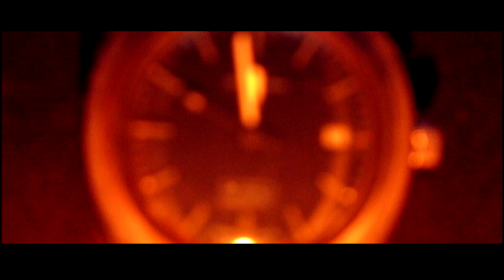Ben deHoedt - "THE THIRST" (2018)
THE THIRST (2018)
Music video directed by Ben deHoedt
Written, performed and produced by Ben deHoedt
Drums performed by Thom Mann
Trumpet solo performed by Jamie Lawson

"The Thirst" is taken from Ben’s forthcoming solo album, "The Gentle Northern Wind”.